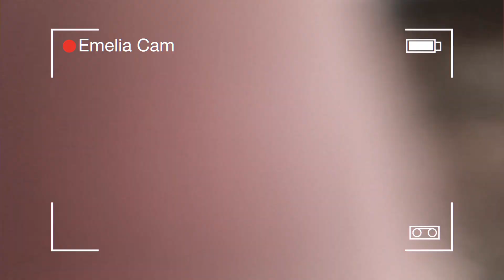We Have Some More News | Day in the Life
Hi guys! Sorry for the late upload again... momlife. Hope you all enjoy this full day in the life video!

Rebeka_Gomez1
Marc_Gomez

RebekaRenae
Marc_Gomez

YouNow-
GrowingGomez